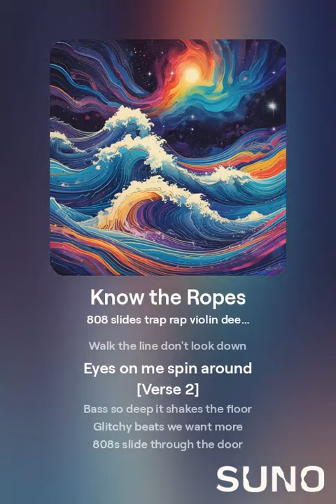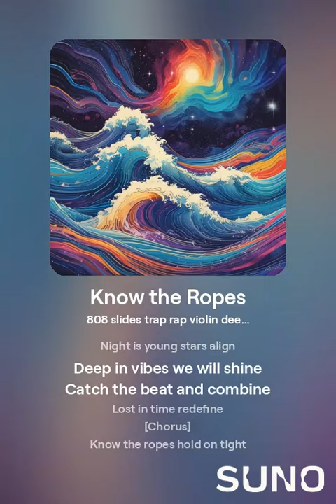Know the Ropes